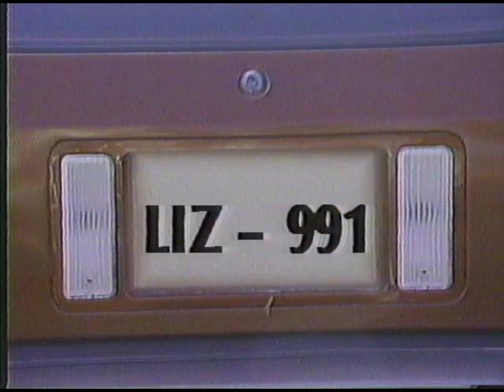Crimestoppers Comercial 198?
Here's a Crime Stoppers comercial I did back in the late '80's in La Crosse. WI